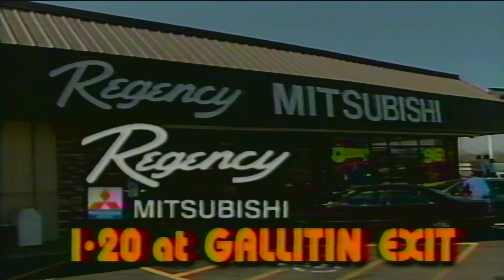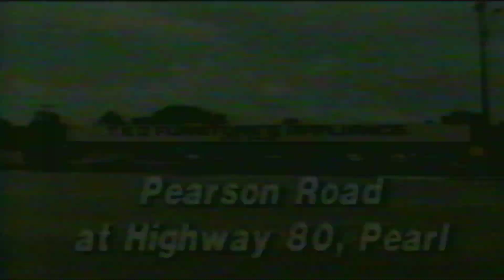CBS Commercial Break (WJTV) (partial) Winter 1997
* I DO NOT HOLD OR OWN THE RIGHTS OF VIACOM-CBS, CBS INC, AND/OR WJTV/ELLIS-RAYCOM/MEDIA GENERAL/NEXSTAR BROADCASTING**

List of the commercials are:

1. Hanes Her Way (0:00)
2. CBS Special Movie Will Continue Bumper (0:29)
3. CBS Late Show with David Letterman Promo (0:37)
4. CBS Sunday "Touched By An Angel" & "Titanic" Promo (0:57)
5. Regency Mitsubishi (1:17)
6. Mazzio's Pizza with Kevin James (1:48)
7. T&D Furniture (2:18)
8. JTV 12 News Teaser (2:48)
9. CBS "Welcome Home" ID (3:08)
10. Back to the movie (3:12)